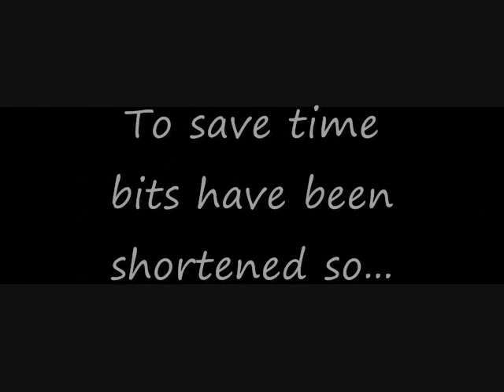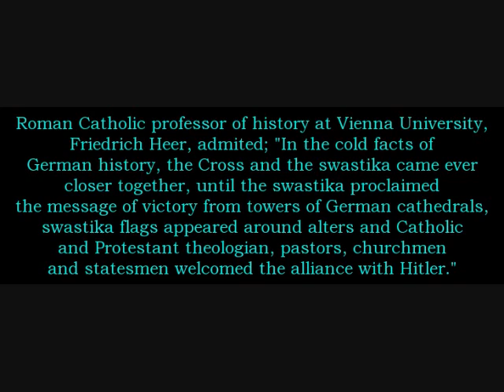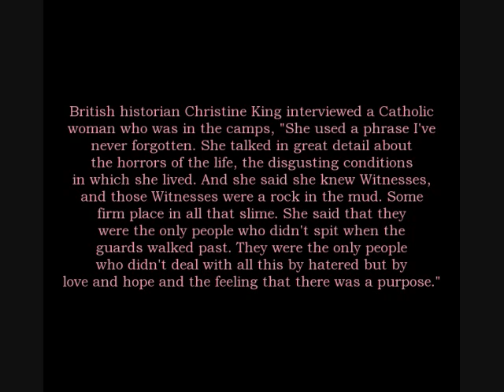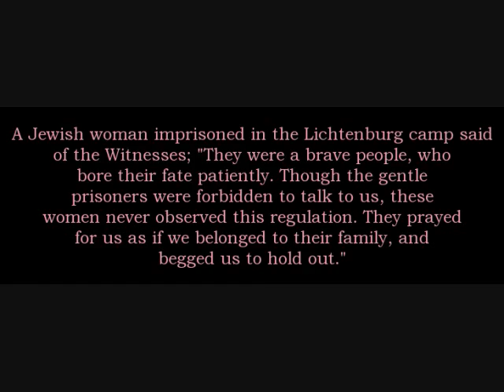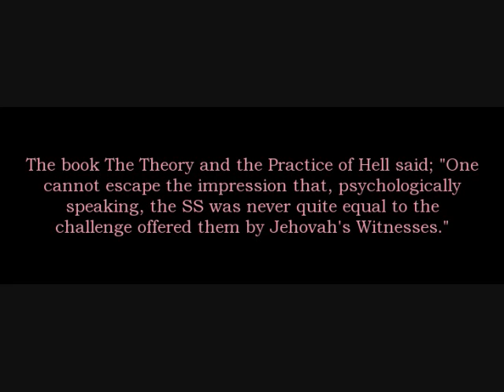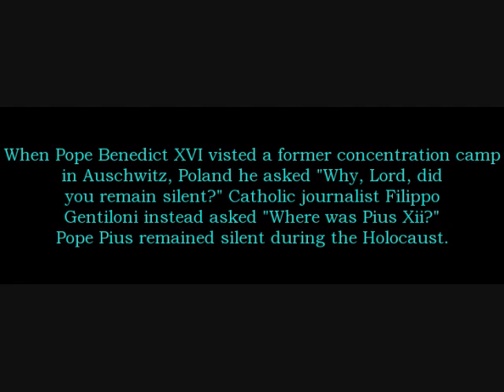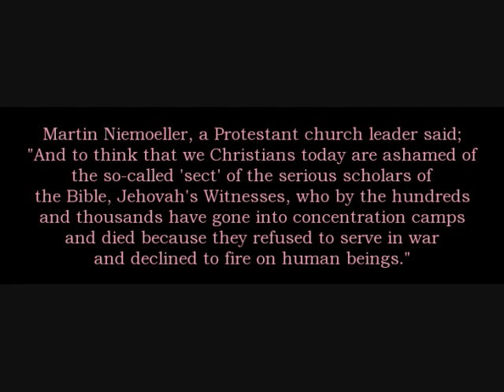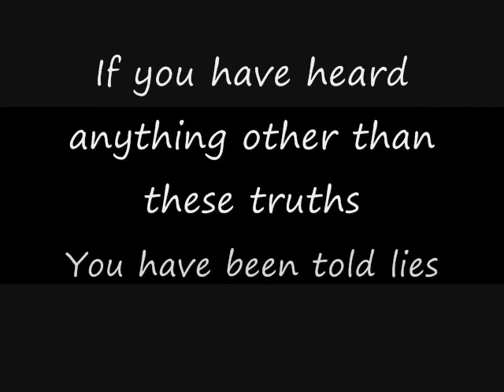Christendom and Jehovah's Witnesses During the Nazi Rule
Contrasts between the conduct of the two